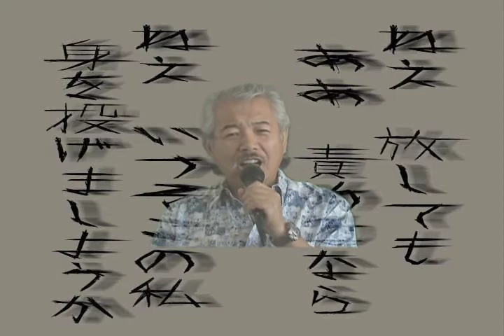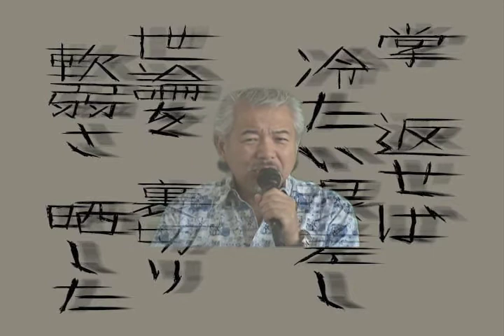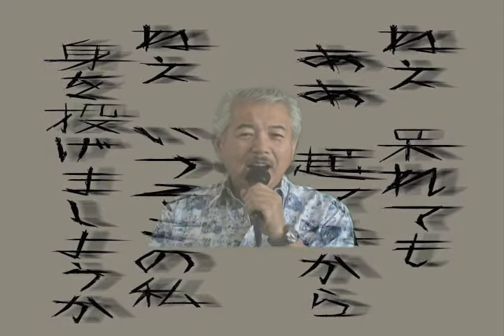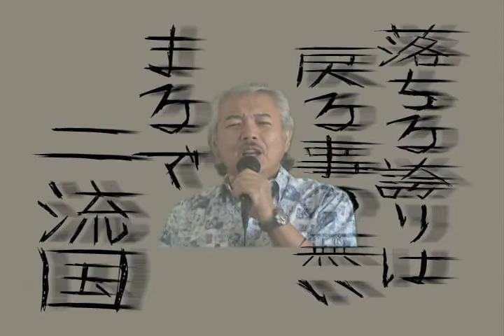[P!P] ジェロ 海雪 → 二流国 じゃダメですか 尖閣問題 菅直人風味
尖閣諸島の衝突ビデオ流出しましたね。流出者の勇気に拍手です。それにしてもあまりもの情けない政府の対応に呆然としました。海上保安庁の皆様、大変ご苦労様です。命の危険を冒して逮捕した船長を超法規的措置で釈放されたんではその職務を否定されいているのと同じですよね。政府が後ろ盾にならなくても国民は海上保安官の皆様を支持し、頼りにしていますよ。

で、それを参考にパロソンを一つ制作、今回は目一杯深刻風味でやってみました。こうならないと良いけどなーっと言う事で。ジェロさん、済みませーん。

What will happen to these Senkaku Islands next?  I dropped my jaw to the floor when I saw such the weak-kneed reaction to the issue by the government.  So here I made a parody song about this.  Let's hope that this will not happen.

Sorry, Jero san.  Your Umiyuki is superb.  This brought me tears when I listened it first time.  I was born in Niigata.